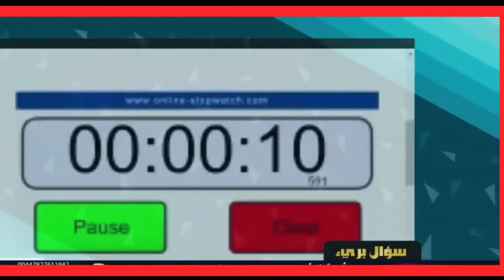مناظرة : سيد ميثم الموسوي والنووي 👍